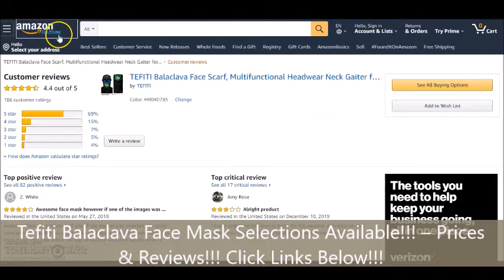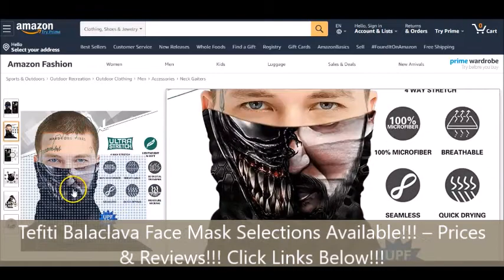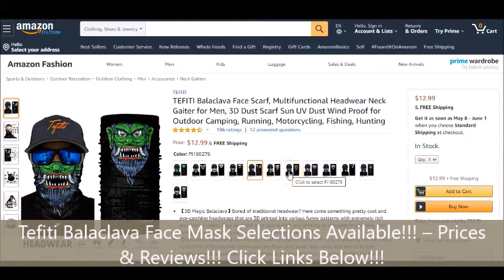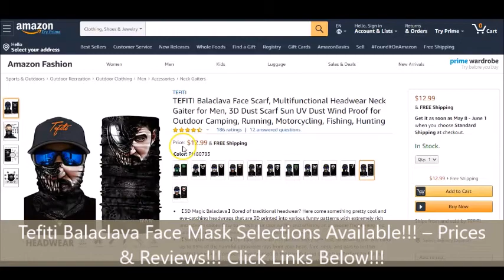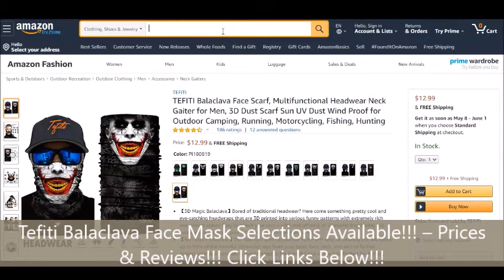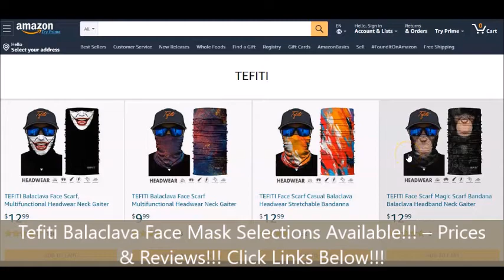Tefiti Balaclava Face Mask!!! – Neck Gaiter Mask Selections Available!!!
- Click Link for Selections of TEFITI Balaclava Face Mask!!! – Prices, Reviews, Testimonials & More!!!

For those of you who have been looking for the More Stylish Type of Face Mask and Face Coverings, the TIFITI Balaclava Style of Face Covering, Scarf, Mask, Etc., Definitely Fits the Bill!!! As you may be able to See From this Featured Video, the Styles and Types of Face Coverings and the 3D Designs, Colors and More!!! We have Provided Links in this Description that Will Take You to See More for Yourself as far as Prices, Reviews, Testimonials, Ratings and More!!! All you have to do is just Click on the Links Provided in this Description for More Information!!!

TEFITI Balaclava Face Mask
balaclava mask gucci
balaclava women's
balaclava scarf
balaclava origin
balaclava pronunciation
thermal winter face mask
snow face mask
fleece balaclava
boys balaclava
north face balaclava
tactical balaclava